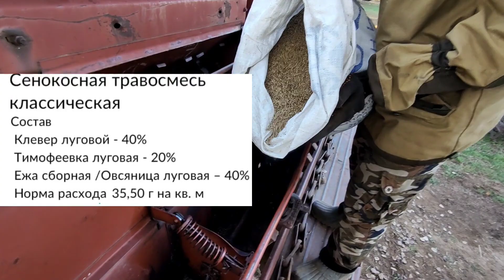Поднятая целина. Посевная 2023. Мы вернулись на ютуб!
Нас зовут Вова и Оля, мы живем в Пермском крае, у нас есть дом и свое хозяйство в деревне по разведению коров породы абердин ангус. Делимся с вами нашими деревенскими новостями.

Знаем, что мы пропали почти на 2 месяца, но так уж получилось. Мы вернулись на ютуб, почти вернулись к обычной жизни, с нюансами, но все потихоньку налаживается. О том, куда мы пропали, расскажем в следующих видео. Всех, кто нас потерял, благодарим за отзывчивость, за неравнодушие, нам очень приятно, что вы за нас переживаете! Надеемся, что вы поддержите нас и лайками и комментариями.
Обязательно все вам расскажем. А пока смотрите наши весенние полевые работы, так сказать, вспоминаем весну.

карта сбербанка 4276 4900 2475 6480 Валентина Александровна (наша мама)